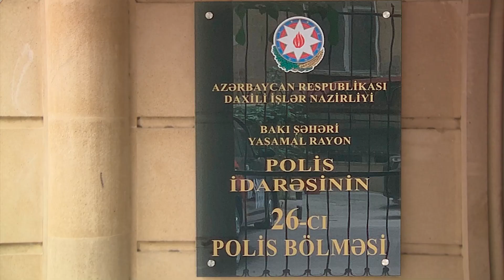Paytaxtda gözəllik salonlarından oğurluq edən şəxs saxlanılıb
Onun etdiyi oğurluqlar obyektlərin təhlükəsizlik kameraları vasitəsi ilə də görüntülənib və bəzi sosial şəbəkə səhifələrində ictimailəşdirilib

Yasamal Rayon Polis İdarəsinin 26-cı Polis Bölməsinin əməkdaşları tərəfindən həyata keçirilən əməliyyat zamanı paytaxt ərazisində əsasən gözəllik salonlarına müştəri kimi daxil olaraq orada olan şəxslərin pul kisəsini oğurlayan Zərifə Əliyeva saxlanılıb. Həmin şəxs ifadəsində Yasamal rayonu ilə yanaşı Bakı şəhərinin Nərimanov rayonu və digər ərazilərində gözəllik salonları və başqa obyektlərdən oğurluqlar etdiyini etiraf edib.

Araşdırma zamanı  Zərifə Əliyevanın Sabunçu rayonunda oğurluq etdiyi üçün barəsində cinayət işi başlanıldığı və axtarışda olduğu da müəyyən edilib.
Faktlarla bağlı Zərifə Əliyeva barəsində 26-cı Polis Bölməsində araşdırmalar davam etdirilir. Bu şəxsin qanunsuz əməllərindən zərər çəkən digər vətəndaşlar varsa "102" Xidməti-Zəng Mərkəzinə və ya DİN-in sosial şəbəkələrdəki rəsmi səhifələrinə müraciət edə bilərlər.